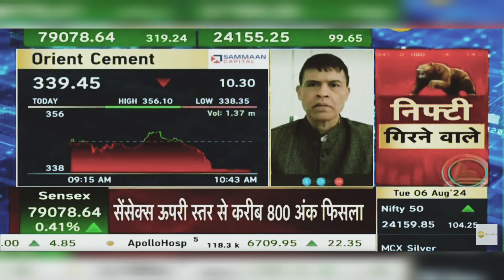Orient Cement Share News Today: Orient Cement Share News | 6th August 2024